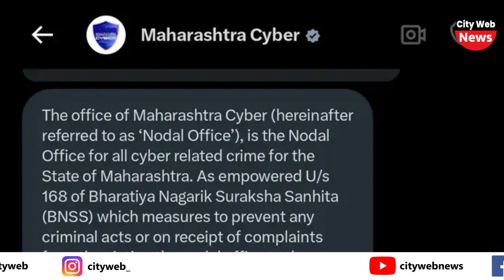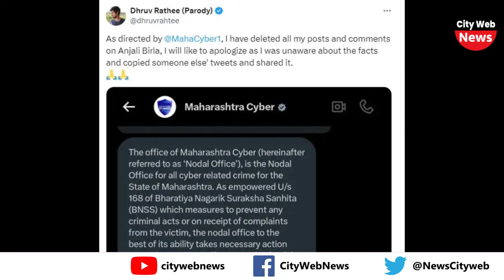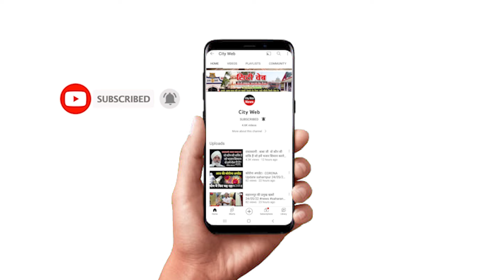मशहूर यूट्यूबर ध्रुव राठी के खिलाफ दर्ज हुई FIR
नमस्कार दोस्तों,

आज के वीडियो में हम चर्चा करेंगे मशहूर यूट्यूबर ध्रुव राठी के खिलाफ दर्ज की गई शिकायत के बारे में। महाराष्ट्र पुलिस की साइबर सेल ने राठी के खिलाफ लोकसभा स्पीकर ओम बिरला की बेटी अंजलि बिरला को लेकर फेक पोस्ट करने के मामले में एफआईआर दर्ज की है। यह मामला सोशल मीडिया पर तेजी से वायरल हो रहा है और कई सवाल खड़े कर रहा है।

क्या है मामला?

ध्रुव राठी के नाम से एक पैरोडी अकाउंट ने अंजलि बिरला के यूपीएससी क्वालीफाई करने को लेकर भ्रामक पोस्ट किया। इसमें दावा किया गया कि अंजलि ने बिना परीक्षा दिए ही यूपीएससी पास कर लिया। इस पोस्ट ने अंजलि और उनके परिवार की छवि को नुकसान पहुंचाया है।

मामले की प्रमुख बातें:

पैरोडी अकाउंट द्वारा किया गया भ्रामक पोस्ट
अंजलि बिरला के कजिन द्वारा दर्ज की गई शिकायत
ध्रुव राठी पर लगाए गए कानूनी आरोप
पैरोडी अकाउंट द्वारा माफी माँगना

यह वीडियो आपको पूरे मामले की सही जानकारी देने के लिए बनाया गया है।

धन्यवाद!